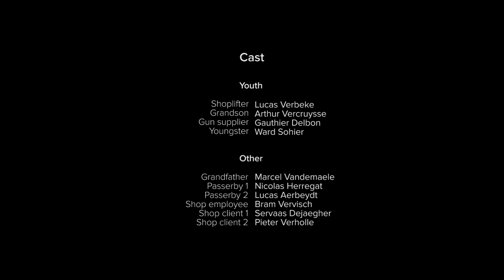ControlState - "Waterfall" Official Music Video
- ControlState - "Waterfall" - Like this video? Come see thousands more at the Net's largest, uncensored, completely d.i.y. music video site, KrankTV.com! We've got News, Games, Contests and the stuff that we can't show on YouTube!

Artist city, country: Ypres, Belgium

Artist Biography: ControlState is supplying you with metal since 2008. They play progressive metalcore with a sound that is forged on H8000 soil. Their two albums, the Powerhouse (2009) and The Delta Pack (2014) received excellent reviews and they have a great live reputation. They've shared stages with Spoil Engine, Liar, Bury Tomorrow, Caliban and many more...